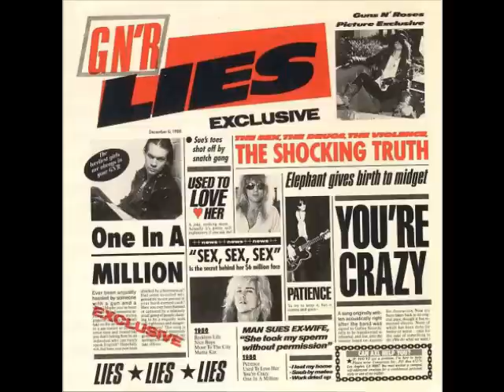Guns N' Roses - One in a million - full song cover